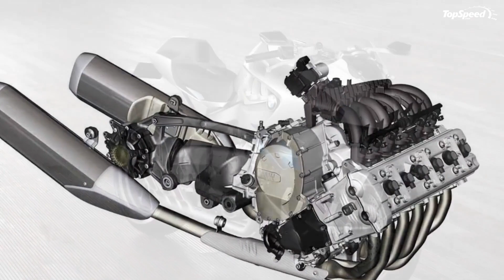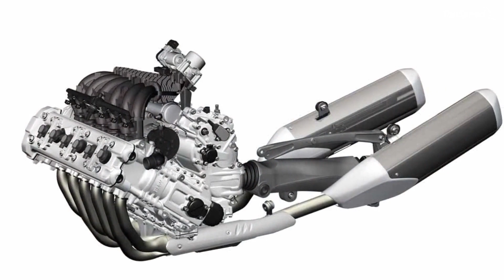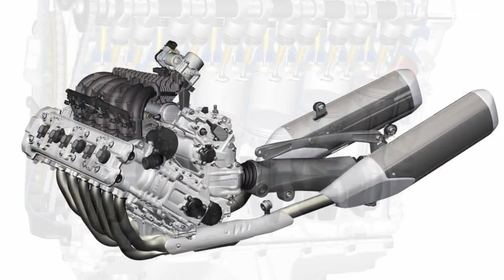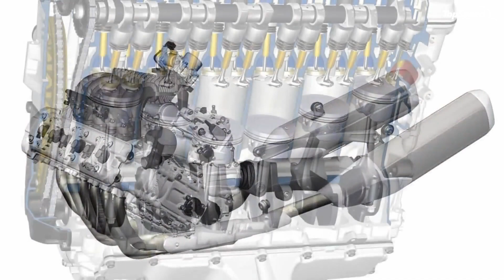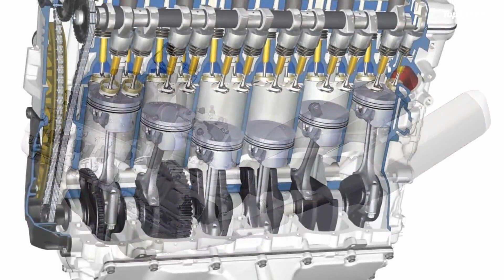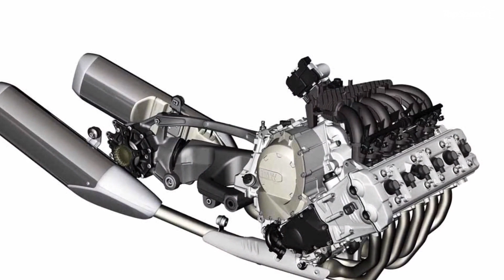2012 BMW Concept 6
The new BMW Concept 6 has been described as an innovative, luxurious, and powerful BMW machine that has been adapted from the history and tradition of the BMW K-Series. The six-cylinder power unit on this motorcycle offers the kind of supreme and superior smoothness, refinement, and great power that has come to define BMW motorcycles.
Special for the Concept 6, the designers of the BMW Motorrad worked behind the designing and development of this motorcycle, while focusing their attention on the technical function and quality of the bike to give that emotional element of mixing man and machine.
The suspension of the BMW Concept 6 is built around a light-alloy bridge frame. It is accompanied by 17" HP forged wheels, which can be found on this motorcycle, and extra-large brake systems with six-piston fixed calipers. These wheels emphasize the bike’s sporty side, the appearance of the new machine, and the high level of technology put into it.  This has all made the BMW Concept 6 a true two-wheeled masterpiece.